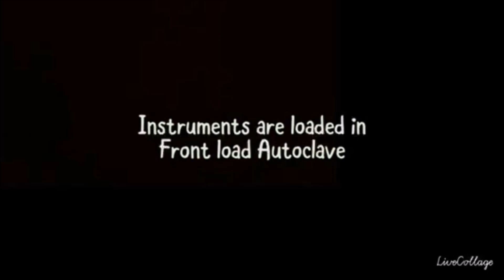STERILIZATION PROTOCOLS...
HEALTHY DENTISTRY